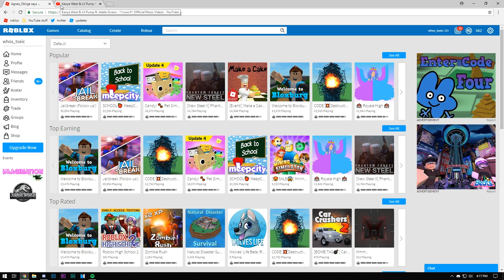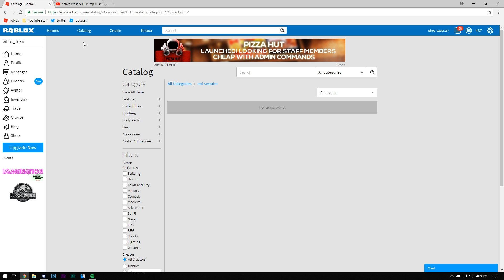(Scrapped and Joke Video) Making Lil Pump a ROBLOX Account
the rap god lil pump deserves a roblox account obviously, originally recorded on September 7th as a joke video, but was later scrapped.